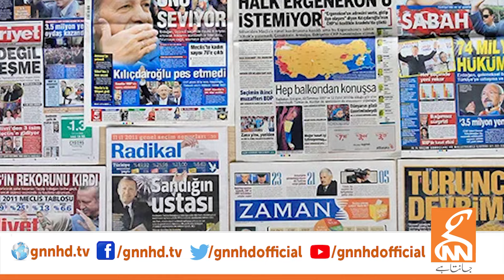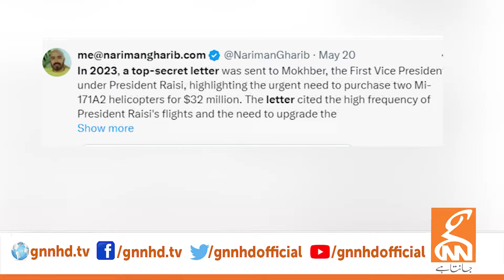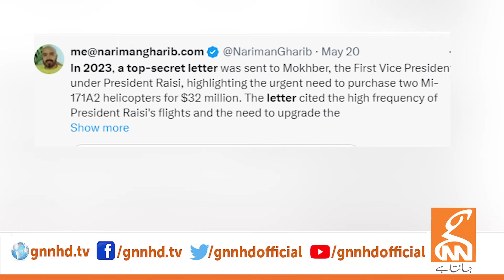Ibrahim Raisi's Death | Accident or Conspiracy? | GNN Exclusive Investigative Report